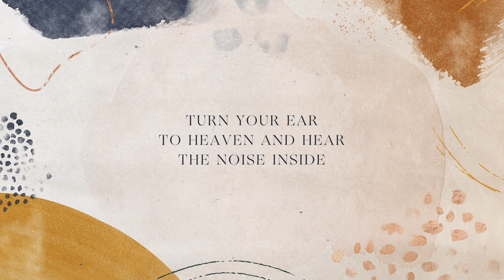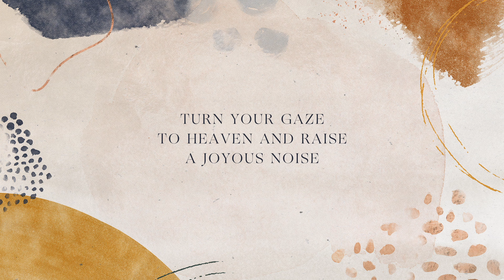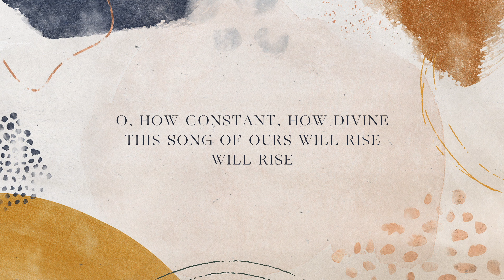O Praise Him (Cover) - Youngnak LA Live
// CHURCH INFO